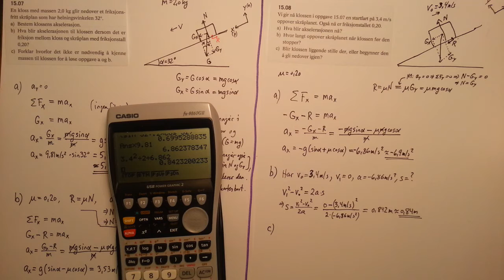RST forkurs oppg. 15.08